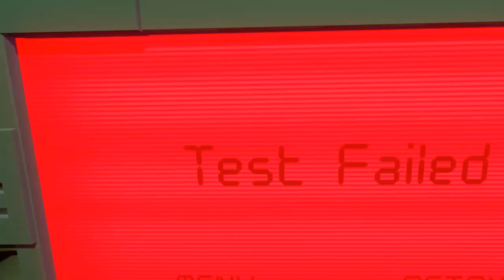HECTIC HAMSTER HIJINKS! -- Let's Play Henry The Hamster Handler (HTC Vive VR Gameplay)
Woo! Henry The Hamster Handler! We weren't really sure what to expect with this game. Hamster juggling? A brutal Binding of Isaac style roguelike, where hamsters fly out of the walls at you, and you have to punch them in their cute little faces? In fact, this is a puzzle-ish Lemmings-style game, where hamsters are produced from a tube, and some guy (controlled by Corwin) operates controls to keep them from being incinerated, dissolved, electrocuted, and/or squished. Annnnnd then you fight some kind of demented hamster queen who does indeed send weirdly inflated hamster minions at your face, and you have to shoot them with a gun. Seriously. Let's play!

Steam Description of Henry The Hamster Handler:

Welcome to Henry the Hamster Handler!!!

You are Henry, the legendary one-handed hamster handler, and it's your job to save the mass-produced balls of fluff! It’s time to punch in at Hamsters Inc., where your usual menial task of hamster production and distribution has gone kaput! Manually operate the machinery and jump from one disaster to the next, all the while trying to keep a clear head to navigate the intense mechanical puzzles and determine whether your fat little friends can be rescued from being electrocuted, squished, and scorched.

Oh! Don’t forget to use your handy hook to rescue your game streak by banishing wayward hamsters.

Mini-Games
As well as hours of frantic puzzles in the main game, explore mini-games where you must try to stop the hamsters from escaping:

Whack-a-Hamster
Whack the hamsters into submission and collect points as they get quicker and more mischievous at eluding your wrath.

Hamster Hunt
Spot the hamsters and shoot (your friendly stun-gun!) in an attempt to restore order as they sneakily hide in the mechanism of the ''hamster debigulator’’ - be careful not to be put off by the Queen Hamster’s judging eyes.

Hammy Says
The packing machine has gone haywire and you must manually punch in the address codes; get it wrong and the hamsters are going to get real flat, real quick!